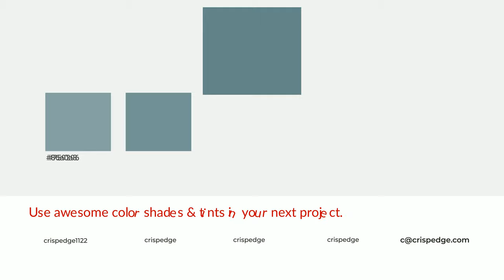Shades & Tints of Arctic color #648589 A Warm Blue color #587679 4d676a #759296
Shades of Arctic color #648589 Warm Shades of Arctic color with Blue hue for your project!

Shades
Hex 587679

Tints
Hex 759296